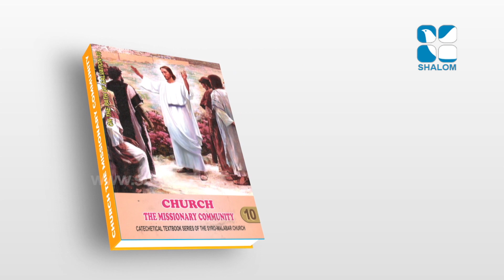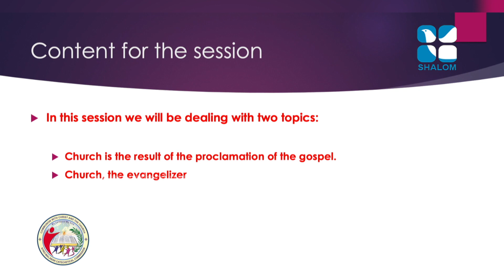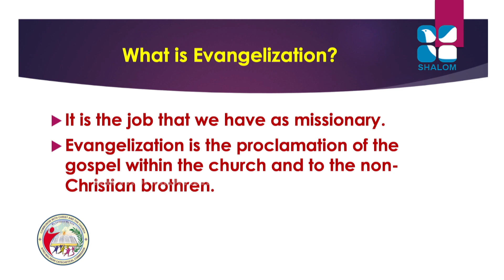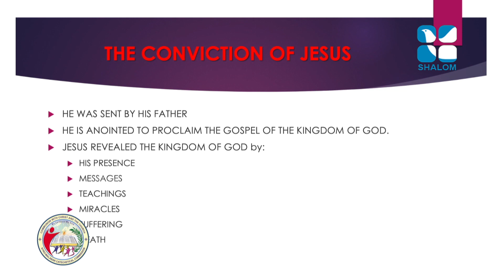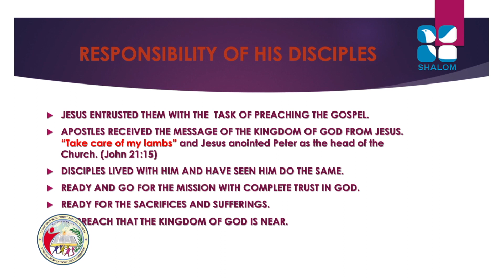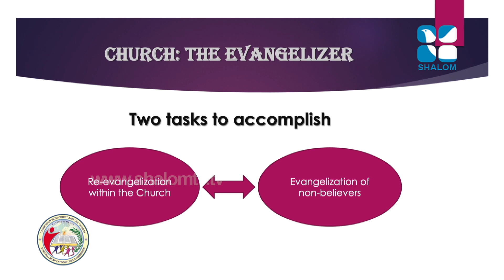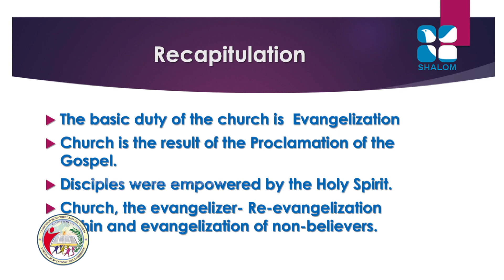Syro Malabar Catechism | On the Path of salvation | STD-10 | Chapter-2 | PART -1 | ShalomTV